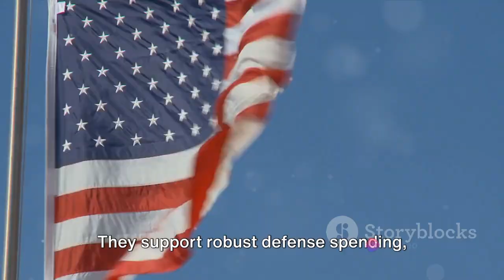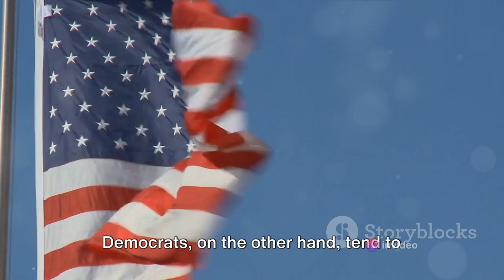5 Reasons To Choose Republican Over Democrat